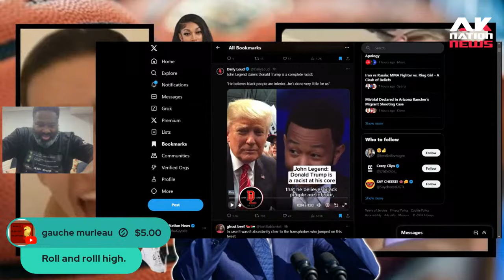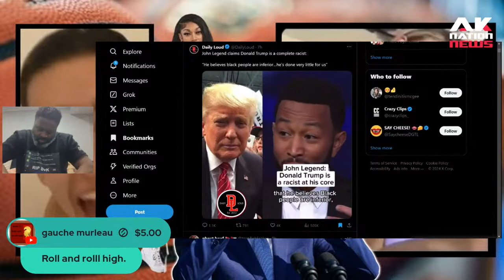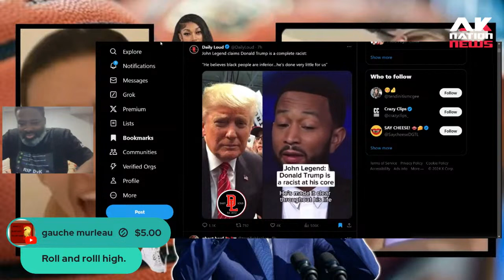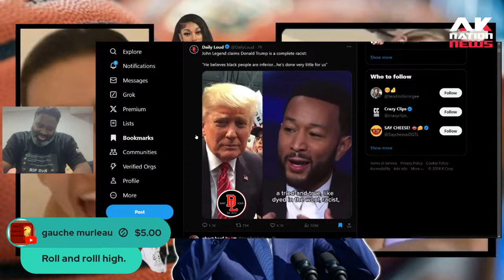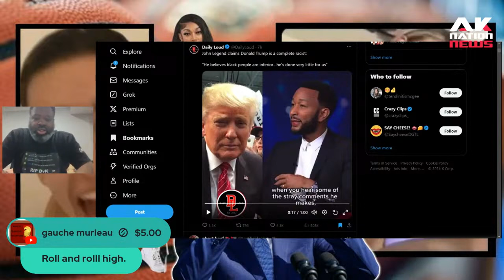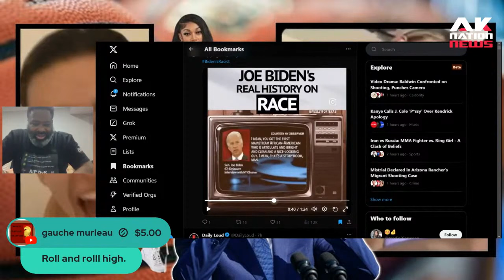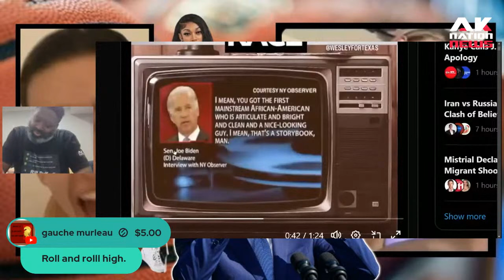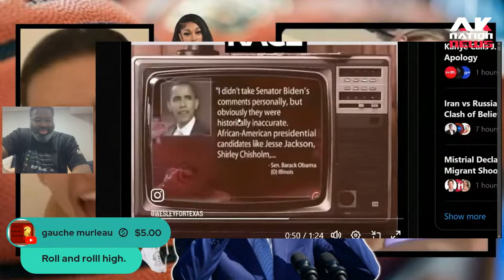John Legend unleashes zesty, hate laced attack on Donald Trump.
Ak Nation News has been on Rumble for the last week. The Live Streams have been crazy over there. Epic!!!